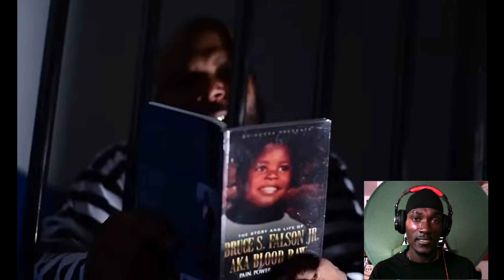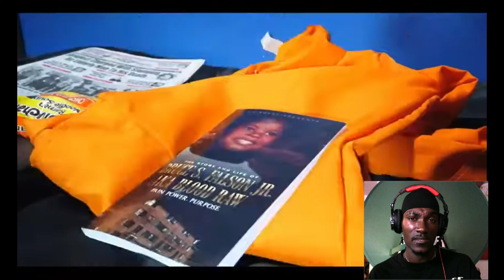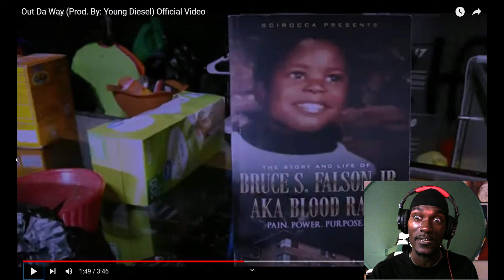Blunt Music Video Reviews - EP.17 - Blood Rawsteen "OUT THE WAY"